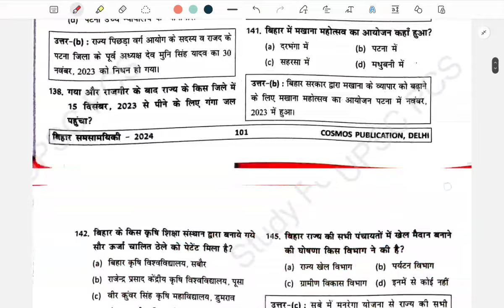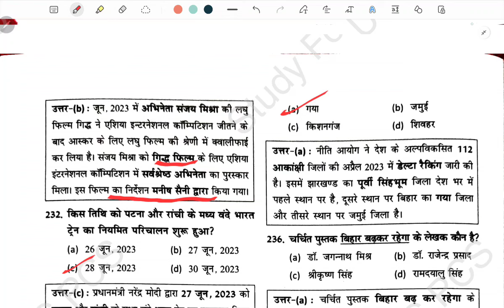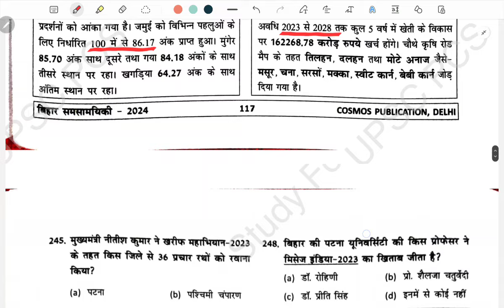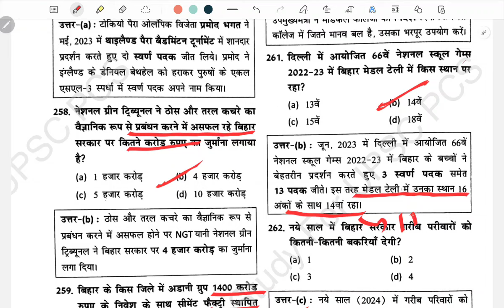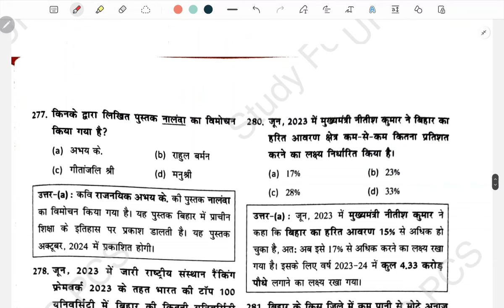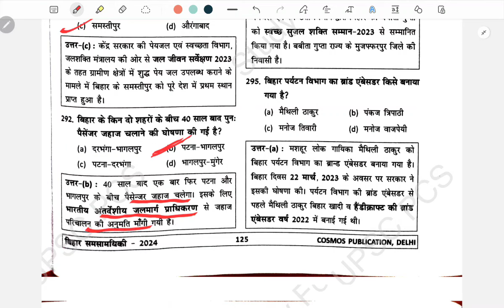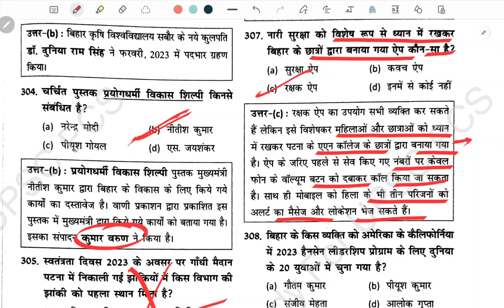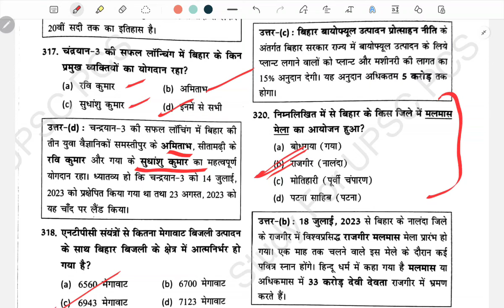🔥 70th Bpsc करेंट अफेयर्स कैसे तैयार करें ? Bihar special current affairs 500 MCQ Set